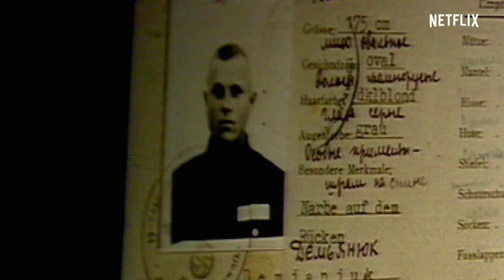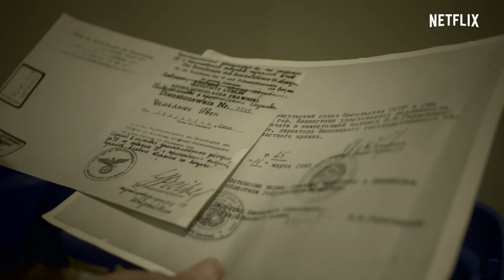THE DEVIL NEXT DOOR Trailer (2019) Netflix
A Cleveland grandfather is brought to trial in Israel, accused of being the infamous Nazi death camp guard known as Ivan the Terrible.